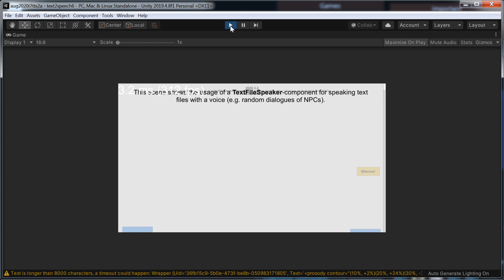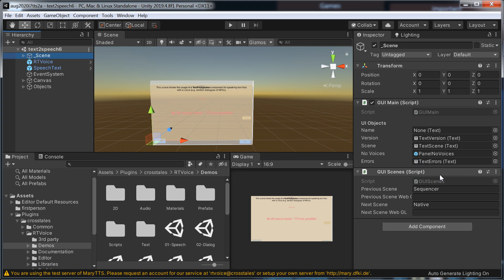Text To Speech project